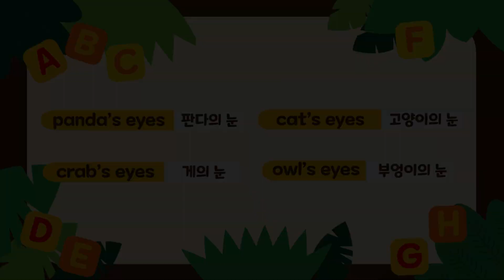어떤 동물일까? l 미니특공대ㅣ 영어특공대 ㅣ 장난감 놀이 l 키즈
미니특공대:슈퍼파워공룡파워 X 플레이런TV
사라진 영어단어를 찾아라!

영어마을의 알 수 없는 동물이 나타났다?
미니특공대의 알 수 없는 동물을 되찾기 위해 떠나는 모험이 시작된다